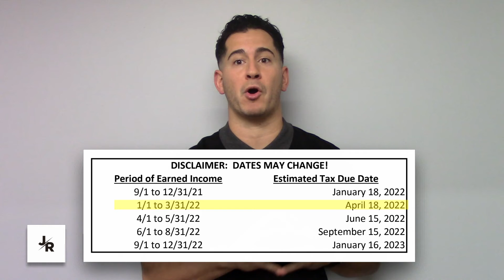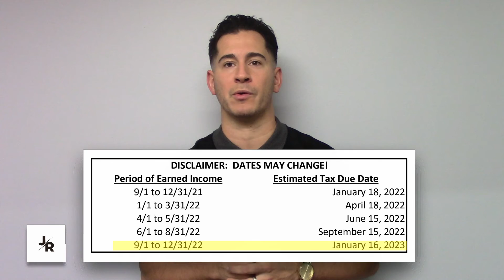When Are 2021 Taxes Due? Important Tax Season Deadlines + Tax Penalties Explained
Tax season is here, and it is time to file 2021 taxes.  Filing 2021 taxes is something that almost everyone has to do.  In today's video, Johnny breaks down the due date to file taxes, April 18, 2022 and also explains other important tax deadlines.  Johnny explains the due date to file a tax extension, and if you extend, when that due date is to file taxes.  If you need to file a 2021 tax return, please file 2021 taxes timely and reach out to your own CPA with advise regarding your return.    Johnny also takes time to explain tax estimates, and when tax estimates are due in 2022.  In addition, he talks about tax penalties including the failure to file penalty and the failure to pay tax penalty.  Enjoy!

I hope this video provides you with helpful information.   Information is subject to change daily!

Video edited by Scott Rowland Video - Thanks Scott!